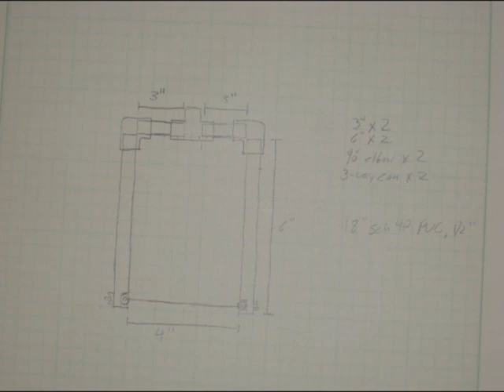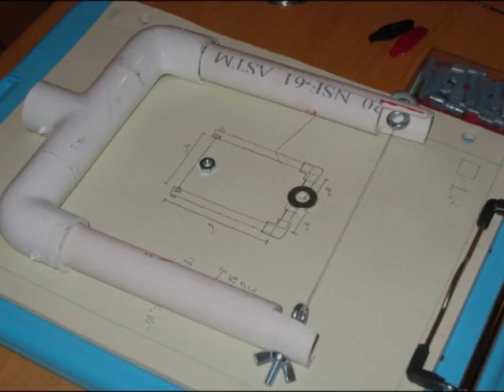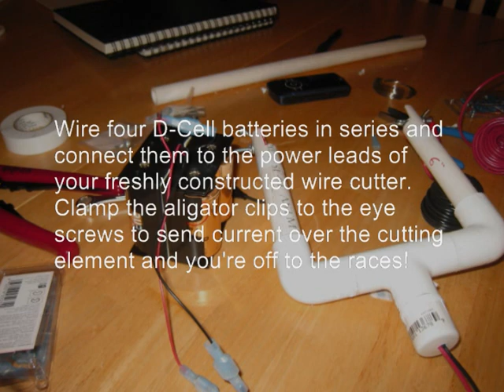Hot Wire Cutter How-To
This is a very simply put together tutorial on how to make a very basic hotwire cutter.  It's enough to get up up and running but doesn't cover all aspects in much depth.

Actually, when you get down it, there's not much point to this video tutorial all.  Really, more it's like I'm just wasting space on YouTube's server with pointless, incomplete hobby how-tos.

w00t!